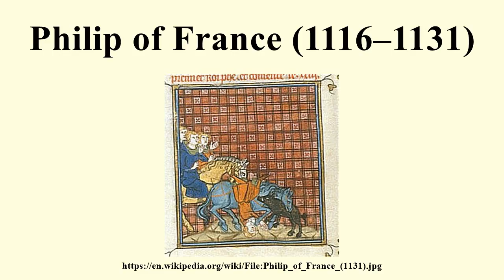Philip of France (1116–1131)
Image-Copyright-Info
Image is in public domain
Author-Info:   Chroniques de Saint-Denis
Image-Copyright-Info